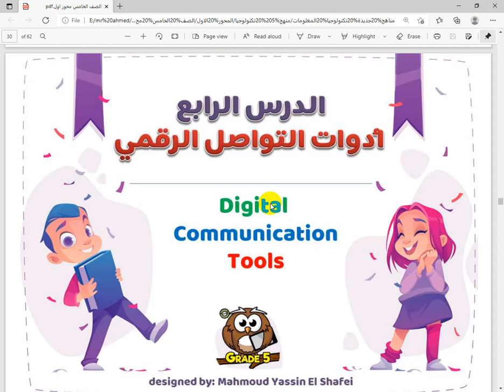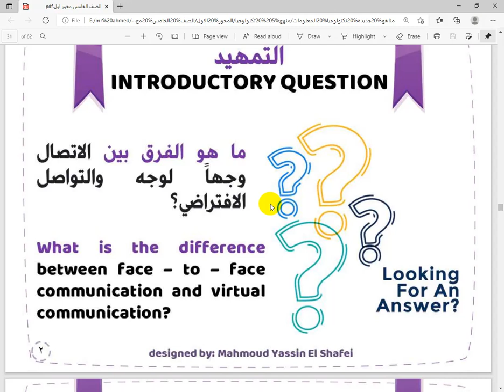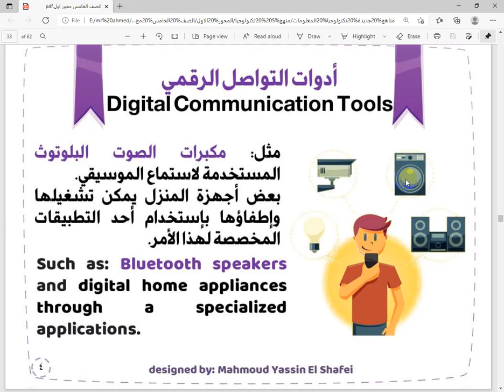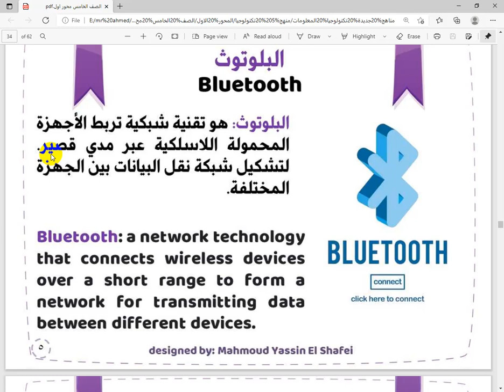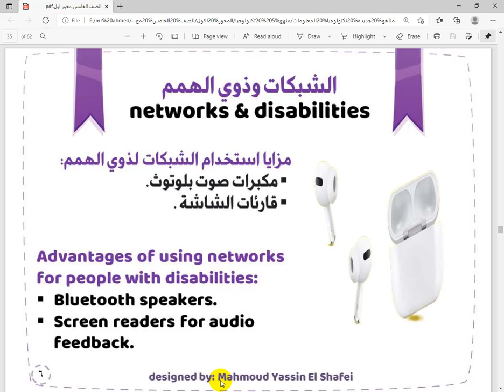شرح الدرس الرابع ( ادوات التواصل الرقمي ) الصف الخامس الابتدائي